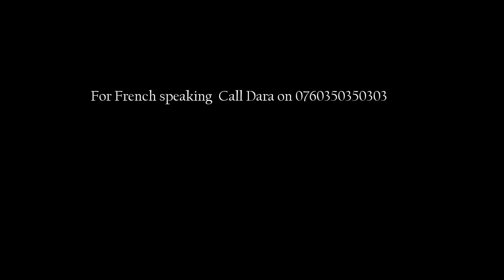red starts 2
Air Au Sol are pleased to present a short film showing the feeding and removal of the enclosed excrement sac from the redstart chick filmed in France.
cameraman  and edeting by Antony Wherrett